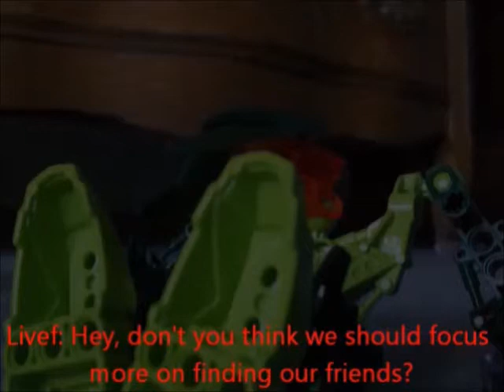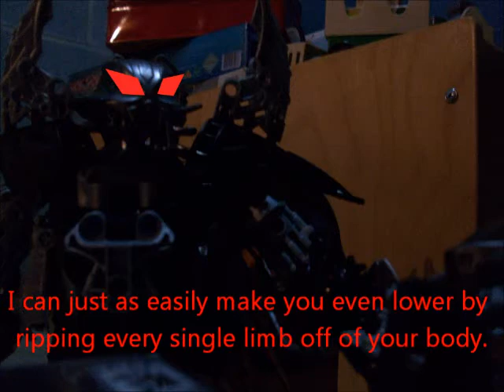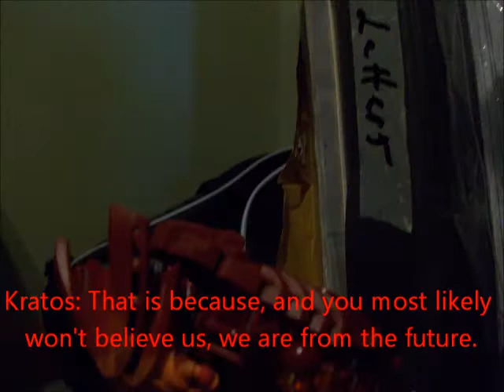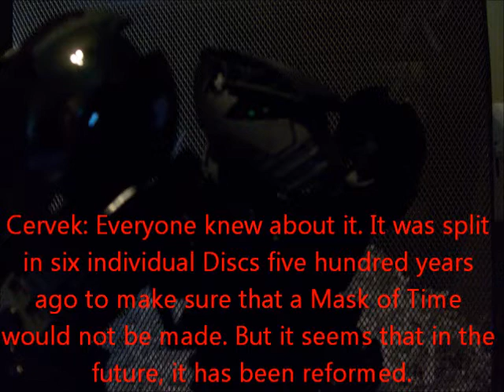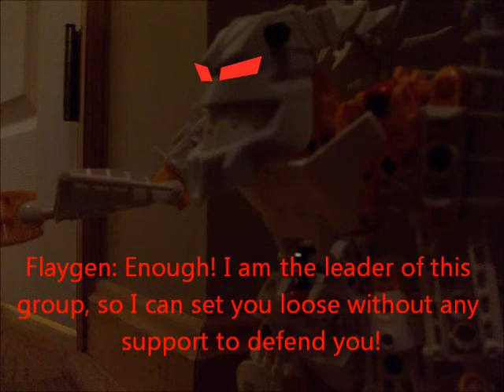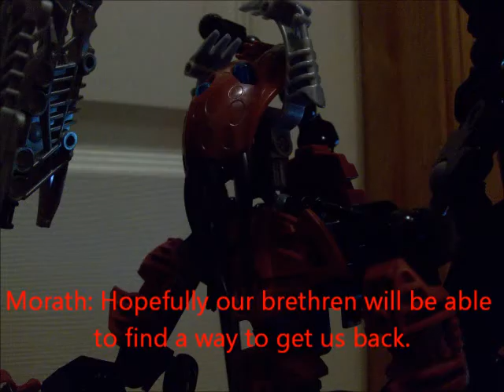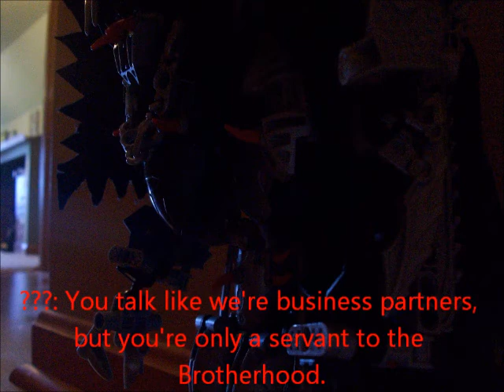Bionicle: Legacy: Part 16: Captive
As Kratos, Teluca, Dongru, Vancus, and Shina all wake up from their experiences, they meet some new allies, and plot how to escape their surroundings. But an old enemy of the past decides to come into the picture.
Finally, a new episode! Thank you all for waiting so patiently.